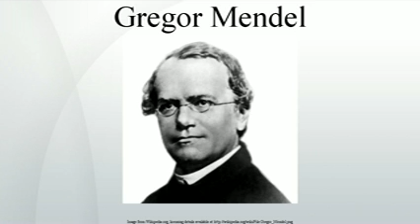Gregor Mendel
Gregor Johann Mendel  was a German-speaking Silesian scientist and Augustinian friar who gained posthumous fame as the founder of the modern science of genetics. Though farmers had known for centuries that crossbreeding of animals and plants could favor certain desirable traits, Mendel's pea plant experiments conducted between 1856 and 1863 established many of the rules of heredity, now referred to as the laws of Mendelian inheritance.